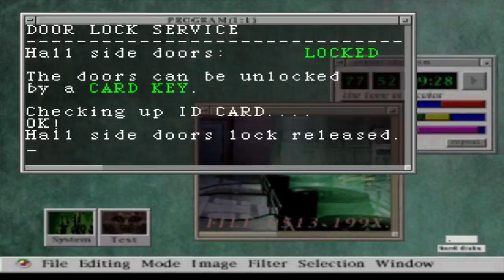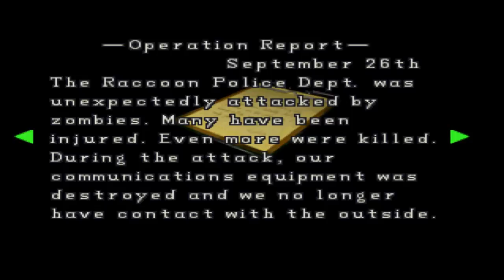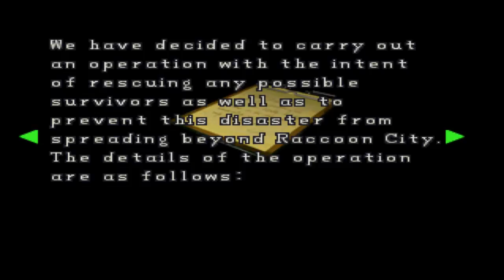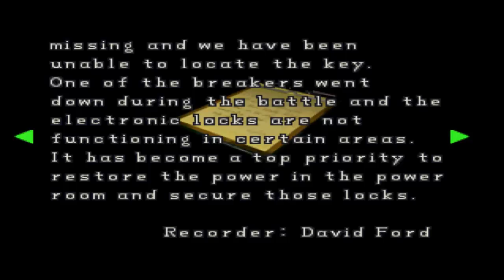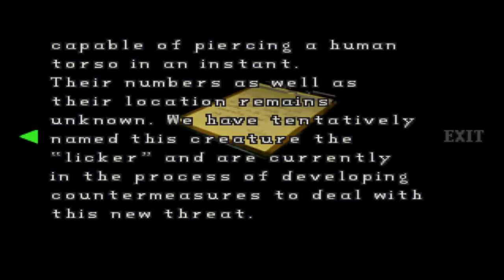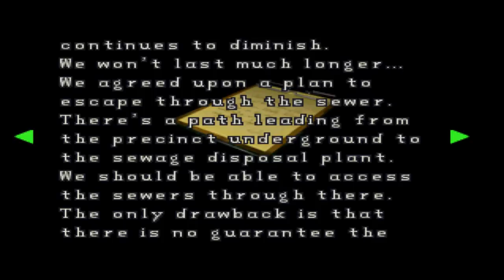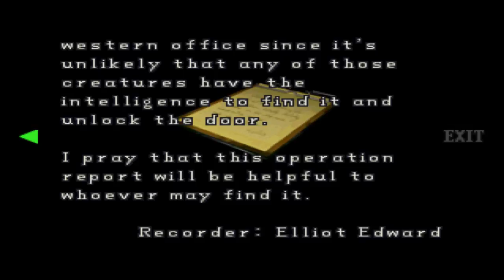Resident Evil 2 - Claire A - Part 2 - Licker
She managed to get herself to the police station and met with an wounded officer. She unable to help him as he locked the door as she walked out. She explore the station and she found a body with missing head.